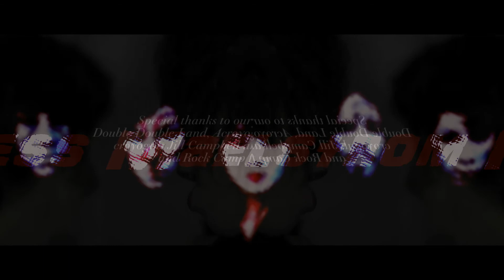Yamantaka // Sonic Titan // Seasickness // Maelstrom Remixes pts 1 & 2 // Veefactory